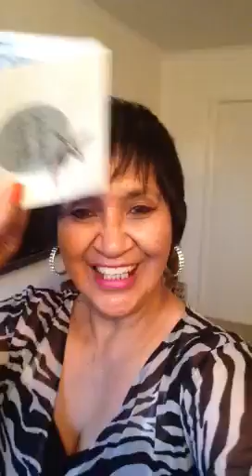Christmas tree done 👍